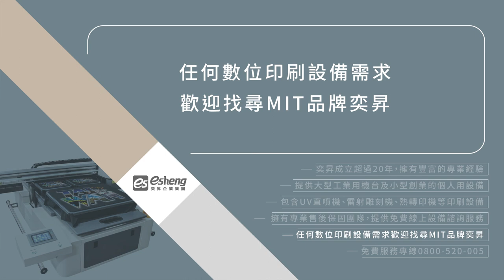熱轉印能帶來什麼好處？4個優點告訴你，讓印刷更便利｜奕昇數位印刷設備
熱轉印能帶來什麼好處？4個優點告訴你，讓印刷更便利

隨著數位印刷技術日漸進步，熱轉印可說是為生活帶來了許多便利，因生產效率高且便於少量客製化，讓創作者能打造更多元的商品，那麼熱轉印好處有哪些？就讓奕昇為你介紹4個優勢吧！

優點一、承印物品多元
馬克杯、帆布袋、拼圖等文創商品，採用熱轉印技術都能輕鬆完成印刷，透過高溫及熱壓，完整呈現出圖像樣貌，色彩均勻飽滿、不易脫落。

優點二、印刷物品一次成形
藉由高溫轉印，圖案只需印刷一次就可成形，不必再經過反覆加工，相較於傳統印刷的開版、曬版流程，少掉許多時間與花費，提高生產效率。

優點三、耐熱150°C以上的物品皆可印
熱轉印好處最重要的是，耐高溫150°C以上的物品皆可印製，常見印刷品為衣服、馬克杯等，其印刷效果色牢度高，不必擔心掉色問題。

優點四、操作簡易，生產效率高
熱轉印設備操作簡易，單1人即可完成所有流程，帶給創作者高自由度，自動化印刷時間設定，讓你不必在機台旁邊看顧，有效節省人力成本。

眾多的好處，為我們生活上增添不少便利，而你是否也想體驗熱轉印呢？
歡迎前往奕昇參觀選購，多樣化的數位印刷設備，為創業之路開拓新方向！